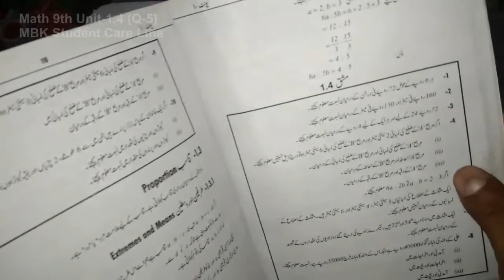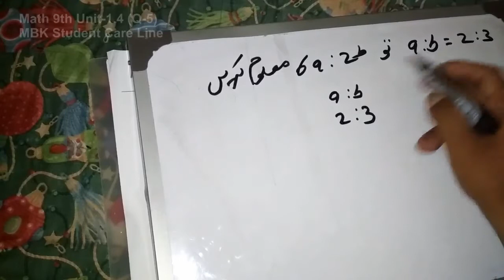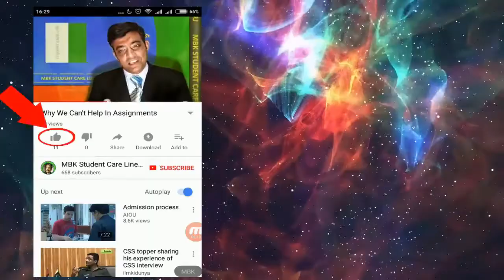General Math 9th Unit 1.4 (Q-5)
General Math
Class 9th
Unit No 1.4

Whatsapp us your Roll Number to get latest updats in your whatsapp
our Whatsapp Number is 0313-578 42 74 Please dont call or SMS